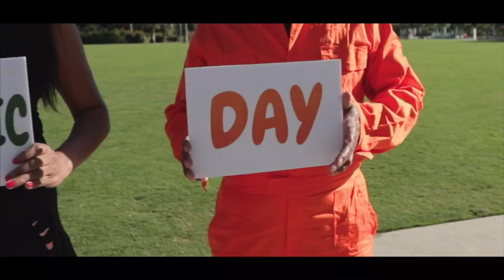REPUBLIC DAY ALBUM I AJAY AND JAHAN CAST I RED DOT ALBUM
Voice over by the very famous
Chandan K Anand
TV Star & Bollywood personality

Special Appearance
Shibanti Bhowmik - Principal, ADIS Al Wathba
Purnima Chaturvedi , Activity Coordinator ,ADIS Al Wathba

Actors in the film are students of the Red Dot acting workshop conducted by Chandan K Anand

1.The Lead young boy-Jahan Vyas
2. Yogi-Ajay Vyas
3.Traditional Girl-Nirzara Bakliwal
4. Young Boy playing football-Yash Indrodia
5.Model-Vidya Joshi Patel
6.Sports woman-Saira Ahmed
7. Painter-Dipali Dhruven
8.Traditional Girl-Namya Shah
9.Executive-Aayush Shah
10.Little girl with doctor-Swara
Makeup artists-Sunis Makeup
Iram Sk
Aisha Sajid
Makeup for men- The Scissors N Razors
Videography-Singh’s Creative Lab
Concept &Script-Jonia Mathews
Executive producers-Zenifer Khaleel & Swati Bhargava
Production cordinator-Divya Puri
Production -Red Dot Events&Exhibitions LLC
2. Young Boy playing football-Yash Indrodia
3.The Lead young boy-Jahan Vyas
4. Yogi-Ajay Vyas
5.Model-Vidya Joshi Patel
6.Sports woman-Saira Ahmed
7. Painter-Dipali Dhruven
8.Traditional Girl-Namya Shah
9.Executive-Aayush Shah
10.Little girl with doctor-Swaraa Atul Umale
11.Helper-Palani
Makeup artists-Sunis Makeup
Iram Sk
Aisha Sajid
Videography-Singh’s Creative Lab
Concept &Script-Jonia Mathews
Production cordinator-Divya Puri
Production -Red Dot Events&Exhibitions LLCThis video is created for public entertainment only, Hope you will enjoy!
These all in all kids inspirational /Entertainment videos only. No part of this publication may be reproduced, stored in a retrieval system or transmitted in any forms or by any means: electronic, electrostatic, magnetic tape, mechanical, photocopying or otherwise, without permission in writing from the copyright owner.

Hello!
This video is created for public entertainment only, Hope you will enjoy!
LIKE US
Insta Page # Ajay Archana

DM for coloration!

Spread Music Spread Happiness!